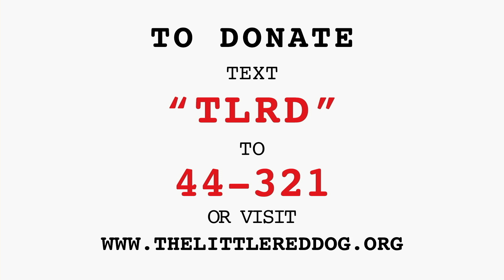Dutch 021024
Streamed live during The Little Red Dog’s Virtual Adoption on February 10, 2023.